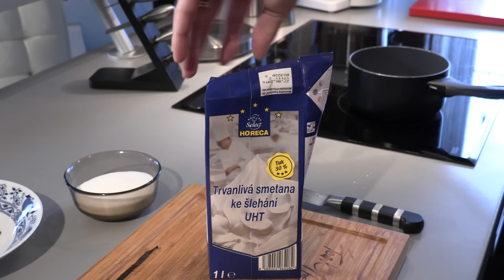PANNA COTTA - VIDEORECEPTY - RECEPT - RECEPTY - DEZERTY - MOUČNÍKY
PANNA COTTA Videorecept ( video recept ) + podrobný postup s CENOVOU kalkulací  na PANNA COTTA S OVOCNNOU OMÁČKOU, kterou si můžete připravit přímo u Vás doma !!!

PANNA COTTA S OVOCNNOU OMÁČKOU  Vás budou stát 135,- Kč  !!! Jedna porce Vás bude stás 27,- Kč s tohoto receptu připravíte cca 5 porcí  !!!

Přípravu tohoto mého výborného receptu naPANNA COTTA S OVOCNNOU OMÁČKOU , zvládne úplně každý a zaručeně oslní každého svou výnikající chutí a  vzhledem !!!

► Technika:
Slider •